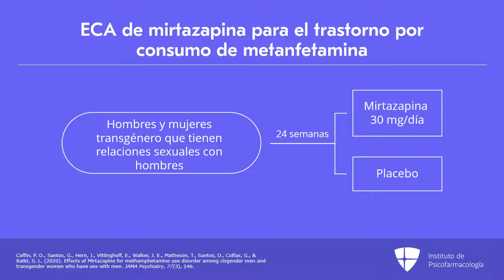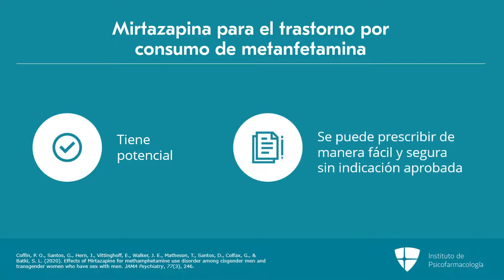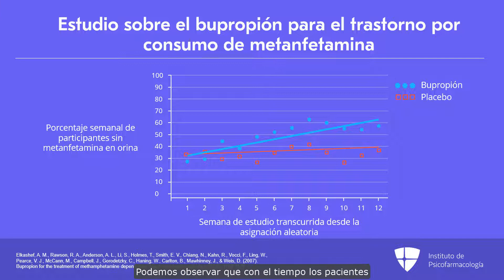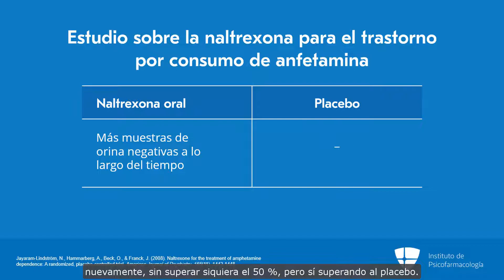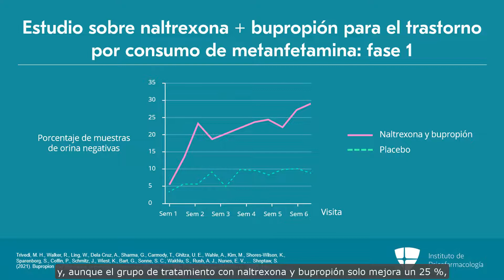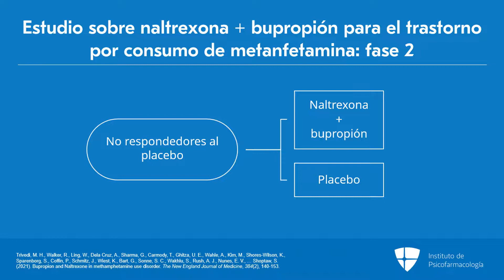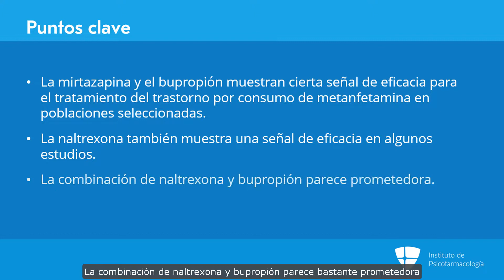Antidepresivos y naltrexona para los trastornos por consumo de metanfetamina y anfetamina